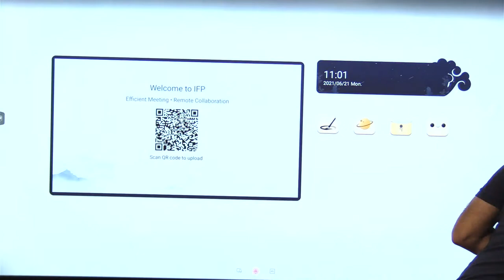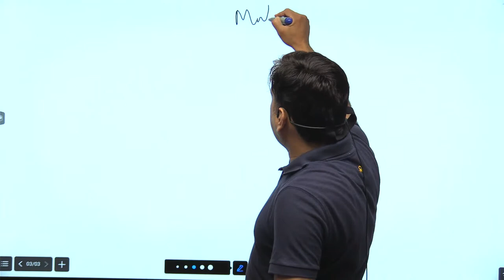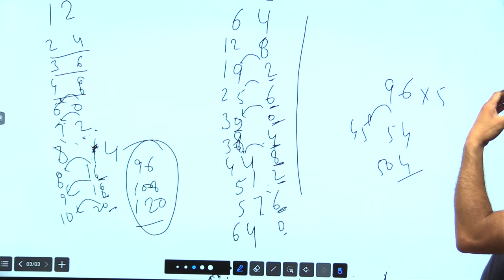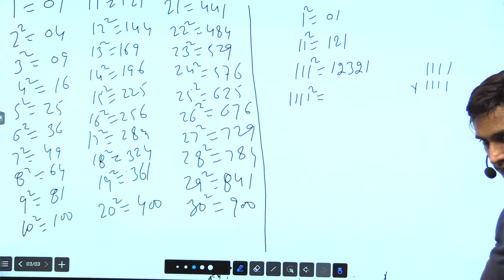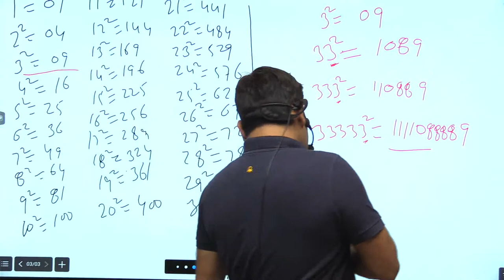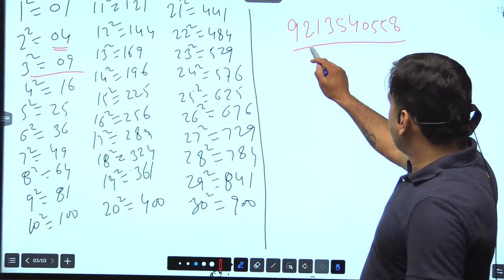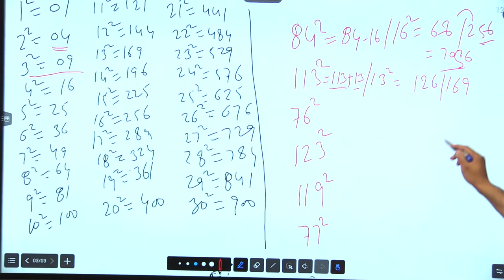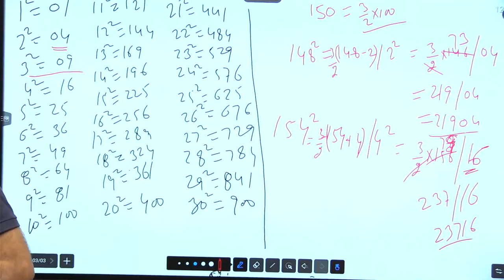SQUARE/BY PRADEEP MALIK/BS COACHING CENTRE